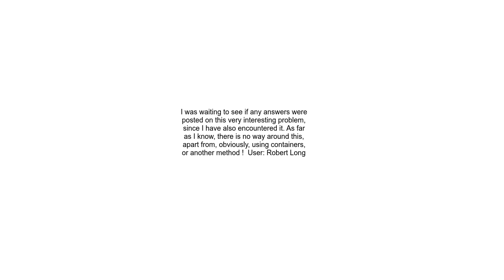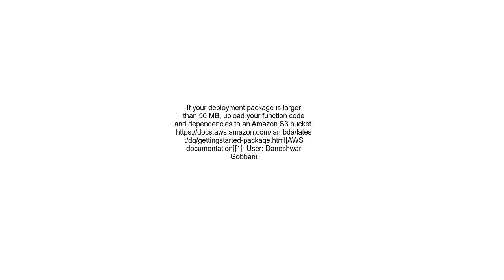Reduce size of snowflake connector pythonpandas module